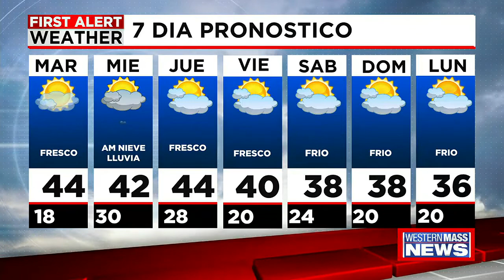Martes Avances Noticiero